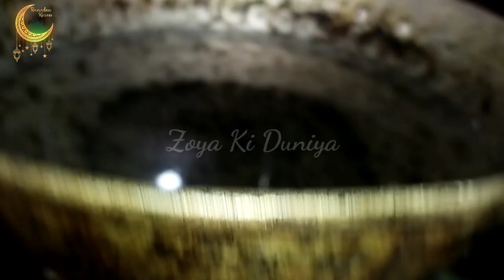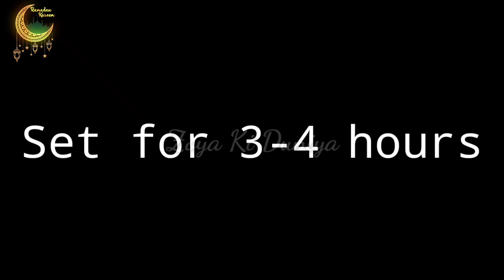Tried Mehendi in Non Stick Pan | mehendi on Non stick par/Just add Simple Ingredients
My another New Channel
Islamic Quotes,
Dua, .